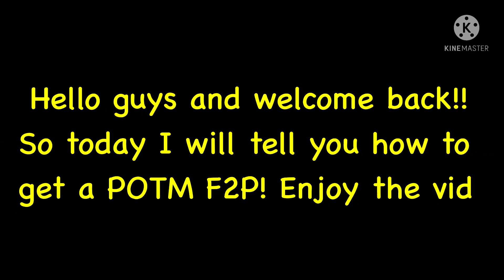THIS TRICK IS A GAME CHANGER! POTM F2P GUIDE! HOW TO GET A FREE POTM! POTM BREAKDOWN & FREE PLAYER!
- 48hrss

fifa mobile,fifa new events,fifa mobile players,fifa mobile game,fifa mobile 22,fifa mobile gameplay,fifa mobile channel,fm 22,how to make coins in fifa mobile 22,best mobile game,fifa mobile market closing time,fifa mobile 22 market closing ist,how to quick sell in fifa mobile,fm 22 market closing,market not opening fifa mobile,market disable,accessing the market,the market is currently unavailable please try again later,when market open in fifa mobile 22